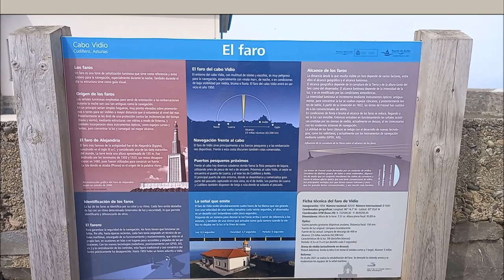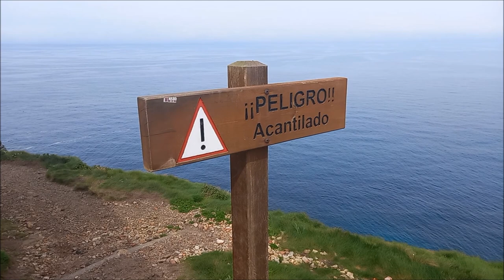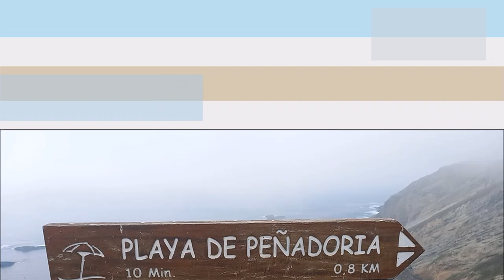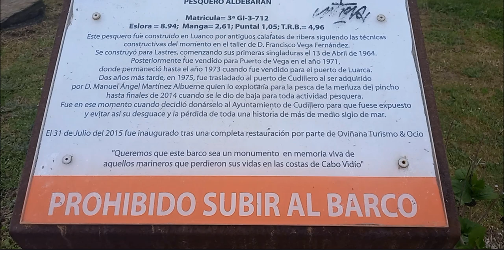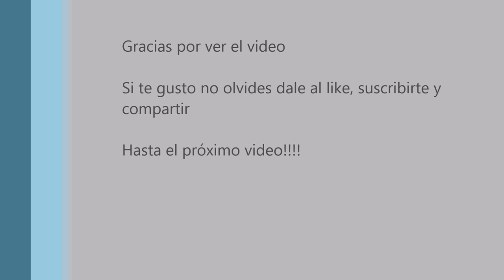ASTURIAS | CABO VIDIO Y SU ENTORNO | OVIÑANA | CUDILLERO | LUGARES BONITOS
Nos vamos de excursion en el dia de hoy. Vamos a ver el Cabo Vidio y todo el entorno que lo rodea, que la verdad es precioso.

Tiene varios miradores con su respectivo aparcamiento, incluido el faro. A la entrada de estos ya hay una señal indicando que las autocaravanas tienen prohibido estacionar.

Mencionar que tienen un par de zonas de descanso para poder descansar y haceis la ruta y de paso podeis visitar las dos playas que tiene cerca el faro,  pero que sepais que esta lleno de ellas.